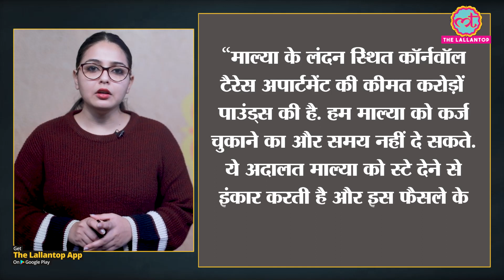Vijay Mallya को लंदन वाले घर से बैंक ने बाहर निकालने का अल्टीमेटम दे दिया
This time due to not being able to repay the loan of crores of pounds taken from a Swiss bank, the bank is now preparing to evict the businessman Vijay Mallya from his luxurious house in London. To avoid this, Mallya had also filed an application in the British court, but on Tuesday, January 18, the court rejected Mallya's petition. Watch the video to know the entire matter in detail.